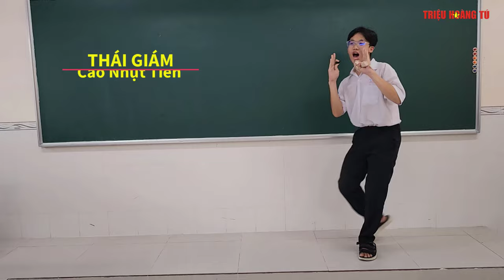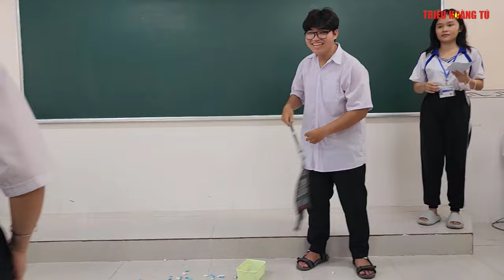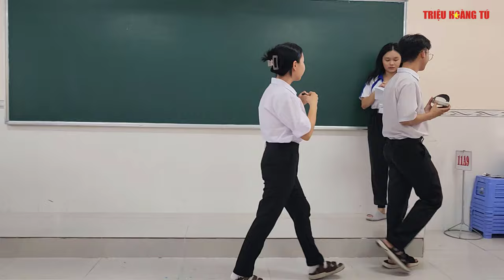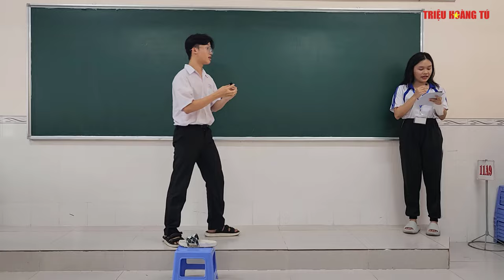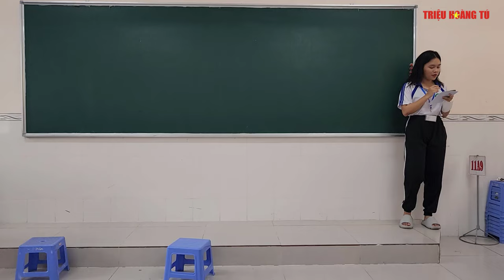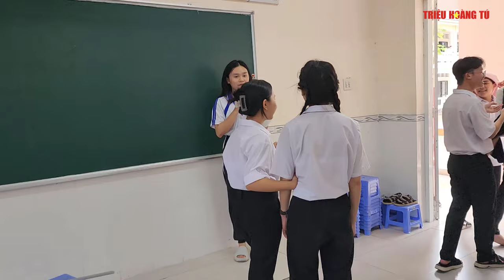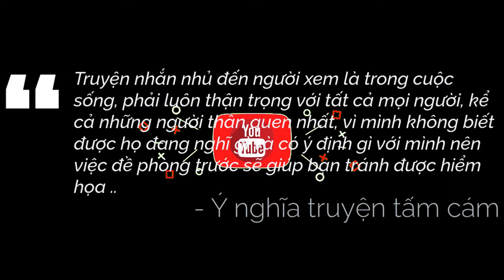Lớp 11A9 Tái Hiện Truyện Tấm Và Cám | THPT Vị Thanh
✅ Nội dung chính của Video: Lớp 11A9 Tái Hiện Truyện Tấm Và Cám | THPT Vị Thanh | Năm học 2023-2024